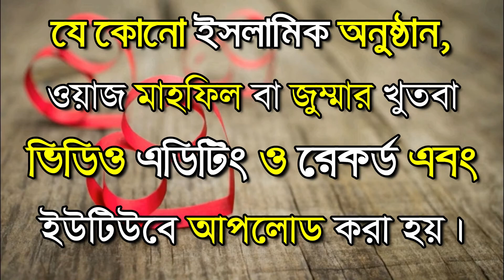মেয়ে মানুষ এক অদ্ভুত প্রানী।ফ্যাশন বোরকা । রেজাউল করিম।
ফ্যাশন বোরকা নিয়ে রেজাউল করিম ওয়াজ মেয়ে মানুষ এক অদ্ভুত প্রানী।ফ্যাশন বোরকা । রেজাউল করিম।